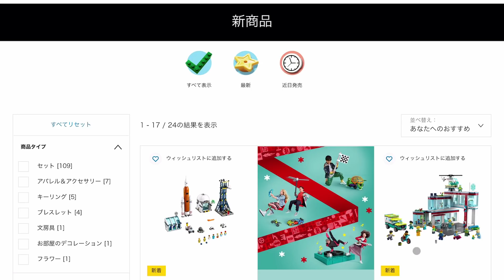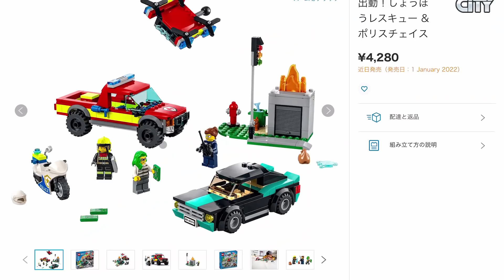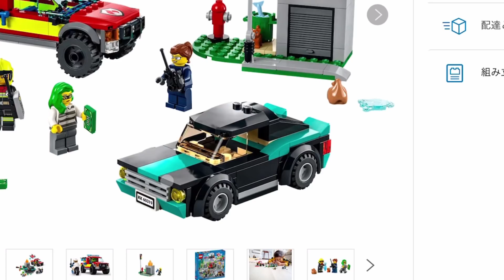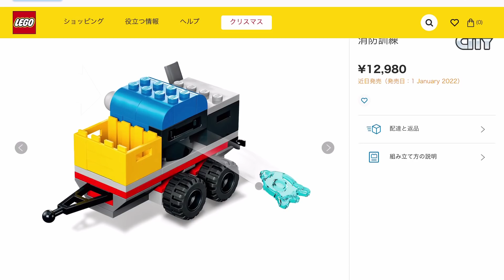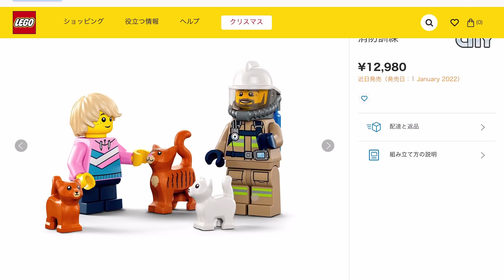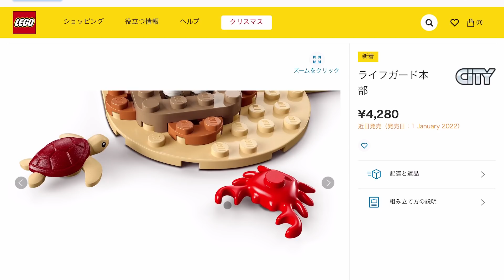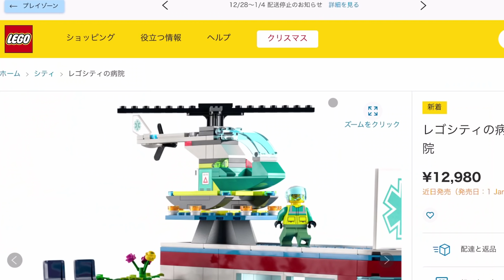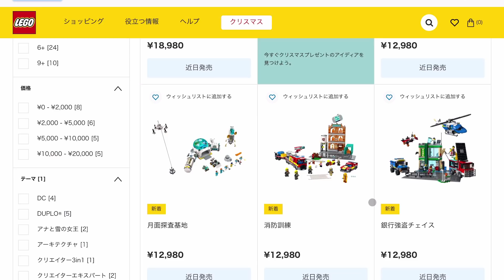レゴシティ 消防レスキュー 2022年1月 新作情報 ／ LEGO New sets of January 2022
22年1月発売予定のレゴシティ消防レスキューのセットについて、現時点でわかっている情報を紹介します。